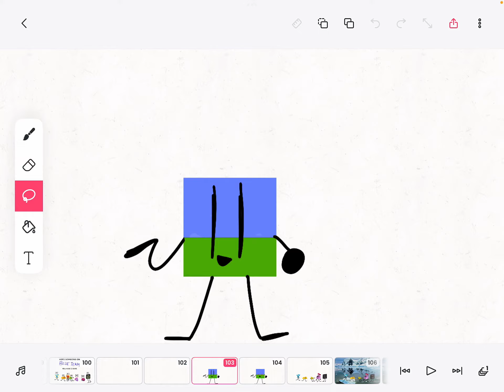TPFAP 8:So boring